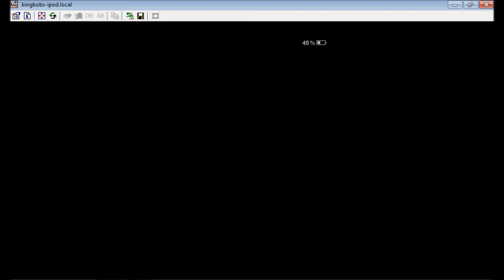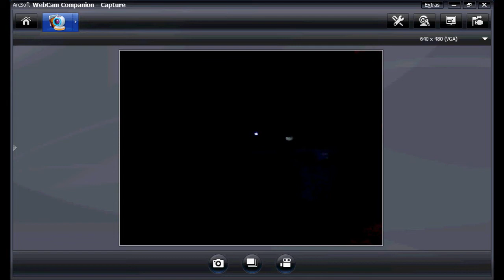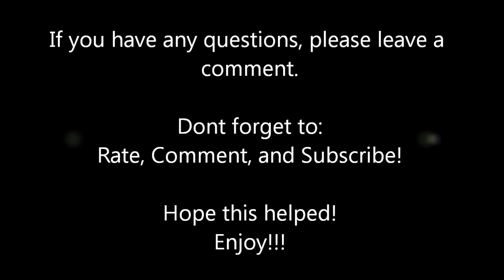How to get around the AndroidLock (XT) on yout iPod/iPhone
This will show you how to get around the AndroidLock (XT) on your jailbroken iPhone, iPad, and iPod Touch.  This requires SBSettings.